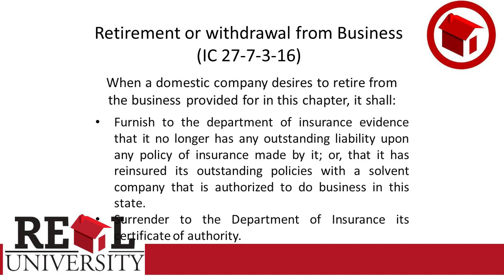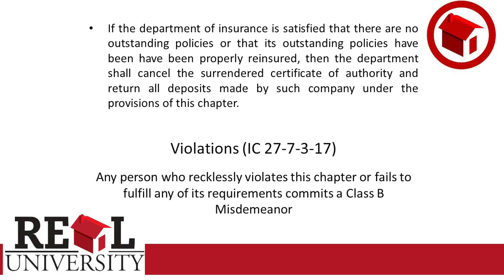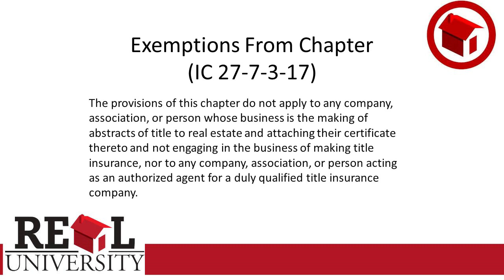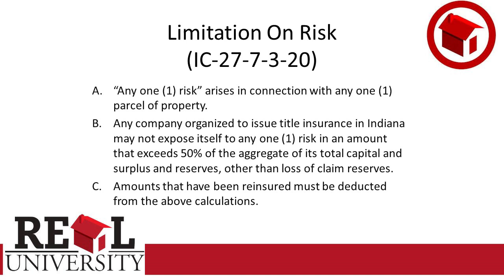Principles of Title Insurance - Administrative Laws 4